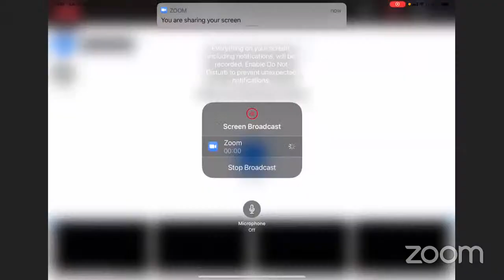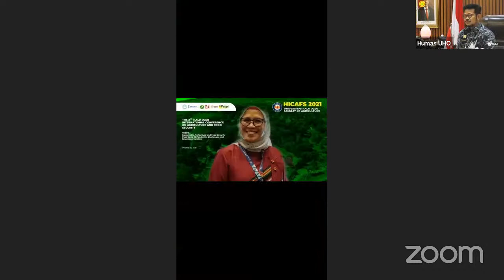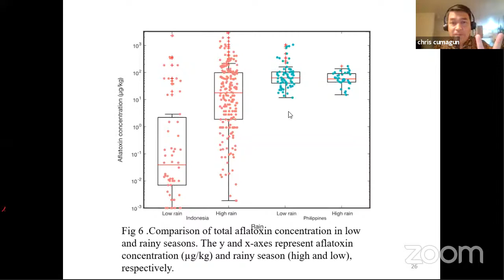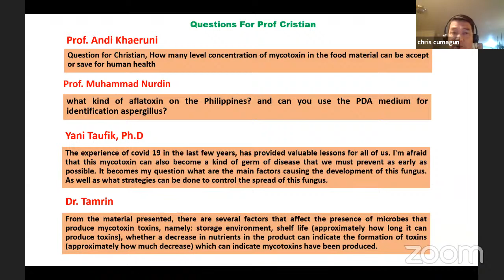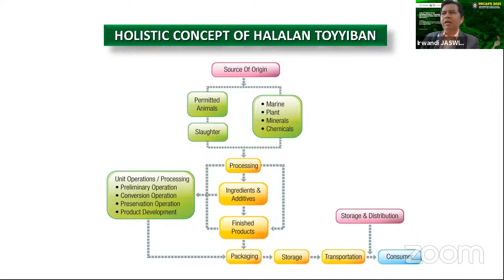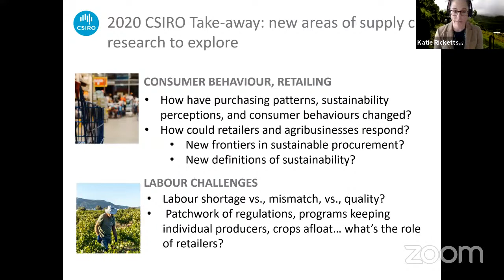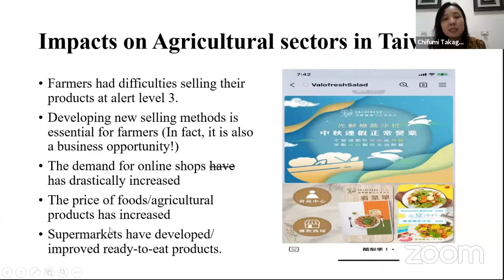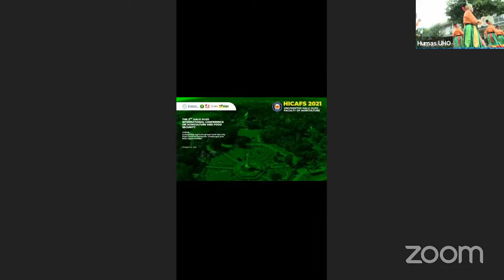[LIVE] The 2nd HICAFS 2021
The 2nd HICAFS 2021 - International Conference "Sustainable Agriculture and Food Security Post-Covid-19 Pandemic: Challenges and New Opportunities"

International Conference Faculty of Agriculture Universitas Halu Oleo

Prof. Dr. Muhammad Zamrun F, S.Si., M.Si., M.Sc (Rector of Halu Oleo University)
Prof. Dr. Ir. R. Marzuki Iswandi, M.Si (Dean of Agriculture Faculty Halu Oleo University)

LISTEN TO THE
Keynote Speakers:
Dr. H. Syahrul Yasin Limpo SH, M.Si, MH  (Minister of Agriculture)
Dr. Fadjry Djufry (Balitbangtan Indonesia)

Invited Speakers:
Prof. Irwandi Jaswir (Islamic International University Malaysia)
Dr. Chifumi Takagi (National Chung Hsing University Taiwan)
Prof. Keitaro Tawaraya (Yamagata University Japan)
Prof. Christian J.R Cumagun (Idaho University USA)

Sub-Themes (Topic)
Crop Production and Environment | Agriculture and Rural Development | Integrated Pest and Disease Management | Food Sources and Diversification | Food Safety and Security | Biodiversity and Climate Change | Agribusiness and Socio-economic Development | Agriculture Waste Processing and Management